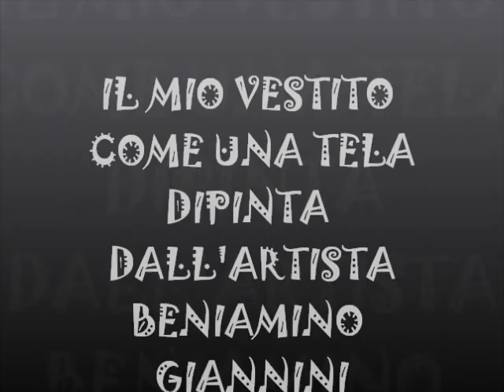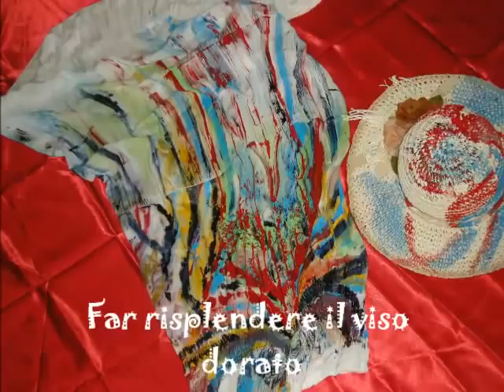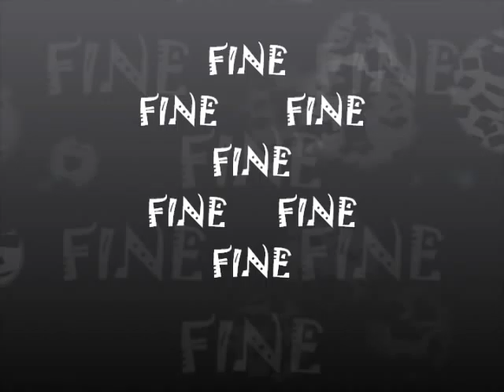Pizzo Calabro ART&CO II edizione 2012 Artisti Giannini e Rizzo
UN ARCOBALENO DI LUCE

Par quasi cucito ai tuoi fianchi
il sole che i raggi dipana
e sul seno s'accentua più scura

ogni tinta che scelgo, ogni tratto
che aggiungo a quel telo che veste
ed avvolge le giovani membra.

La mia arte è in questo pennello,
i colori li prendo dal cielo
e dipingo su questo tuo velo

una perla, coi colori dell'arcobaleno!
Far risplendere il viso dorato
il sorriso ch'espandi felice,

fa tremare talvolta la mano
a chi vuole vestirti di luce
mia Musa ispiratrice!

poesia di CATERINA TAGLIANI

Sellia Marina, 21 Agosto 2012- A Caterina Rizzo con i migliori auguri di un futuro pieno di successi — con Beniamino Giannini.